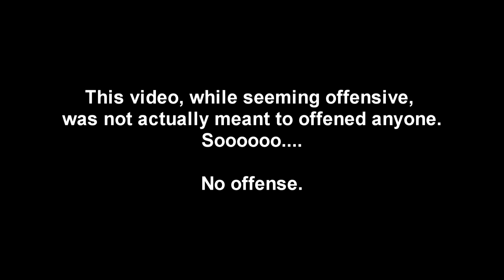MLP Season 4 Analysis Sum Up Voice of Reason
Sorry it took so long to get out, it was difficult to finish. Link to his channel